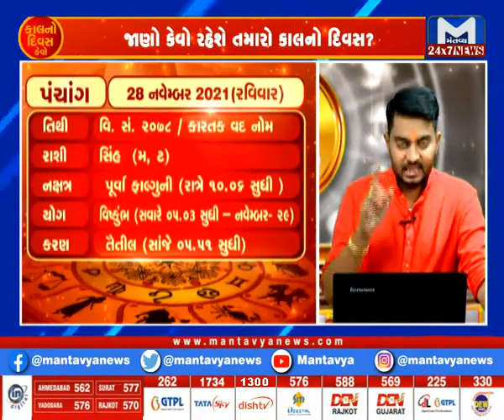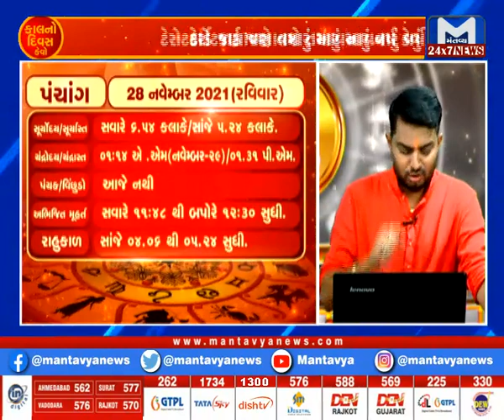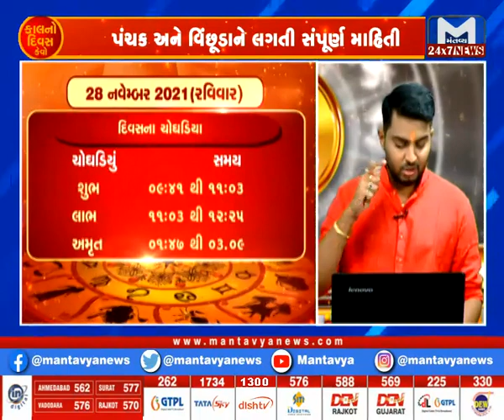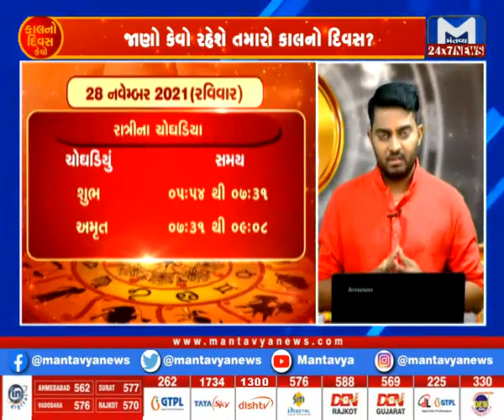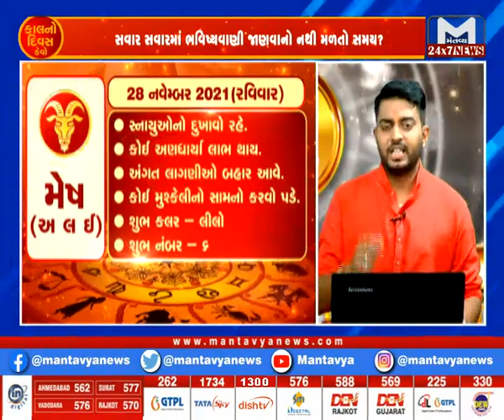કાલનો દિવસ કેવો? (28/11/2021) | Kal No Divas Kevo | Mantavya News